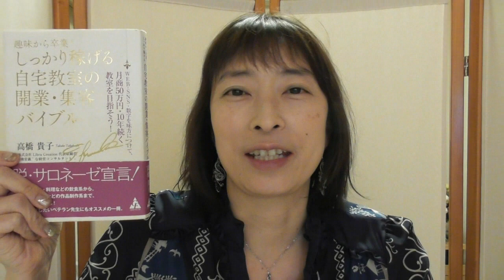【しっかり稼げる自宅教室の開業・集客バイブルTHEMOVIEの音声部分のみ販売について】教室開業・集客コンサルタント 横浜東京大阪 スカイプZOOM全国対応